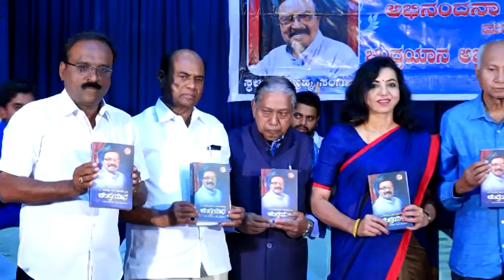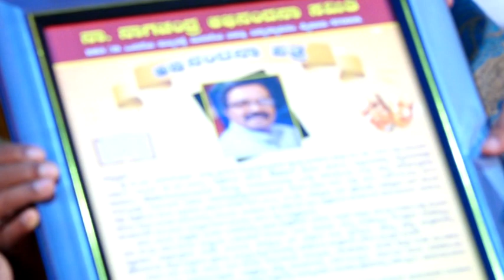Nagachandra Abhinandana Samarambha 1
Date : 10/12/2017
Venue : Nadabramha Sangita Sabha